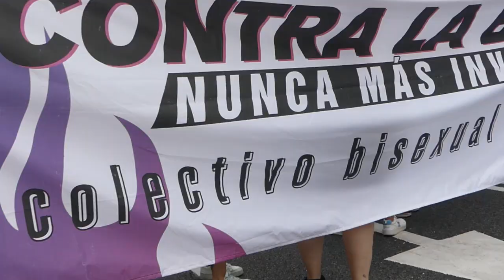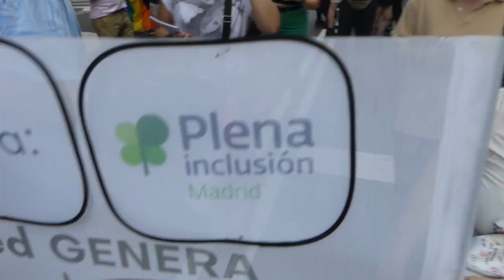Orgullo critico 2023, Madrid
Vídeo realizado el 28 de junio de 2023 en Madrid por Toxic Lesbian sobre la convocatoria del Orgullo Crítico con el lema "Contra las crisis, Orgullo e Insurrección”. Este vídeo ha sido censurado para poder ser visionado en YouTube